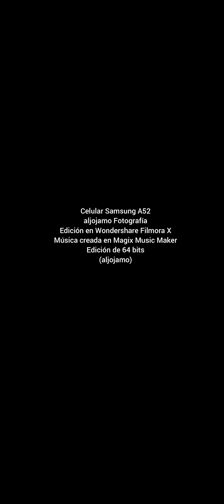20230126 VERT ALTO DE LA BANDERA WF11 V6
Caminada al Alto de La Bandera
* Descenso 2 *
El Retiro, Antioquia. Colombia
Enero 26 de 2023
- VIDEO 06 -
Celular Samsung A52
Pista: 20230114_ALJOJAMO_LOOPS_GARDEN_OF_JOY_320KBPS.mp3 x 2